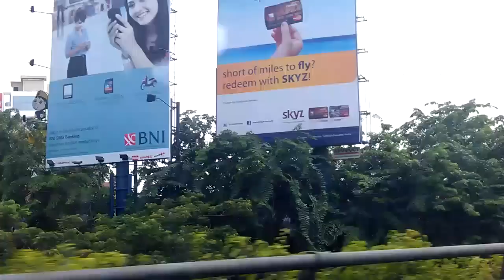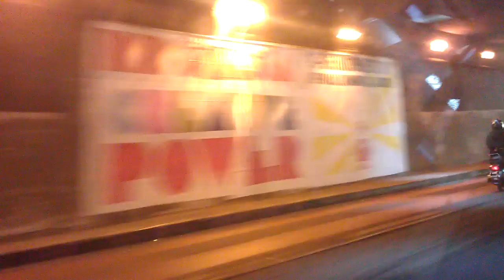A taxi ride in Jakarta 1 of 3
Jakarta is a pretty intimidating place to be a road user, even--or especially--when in a taxi.